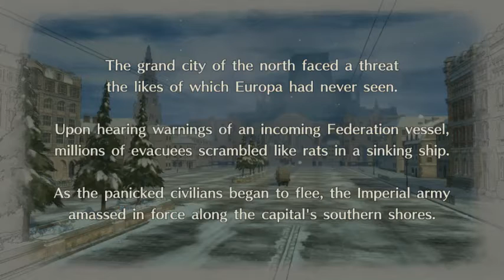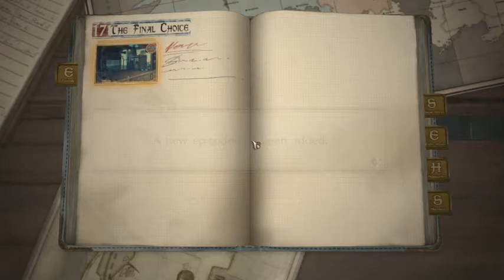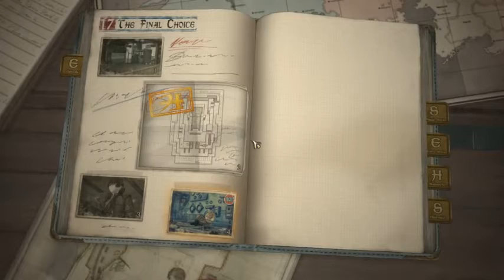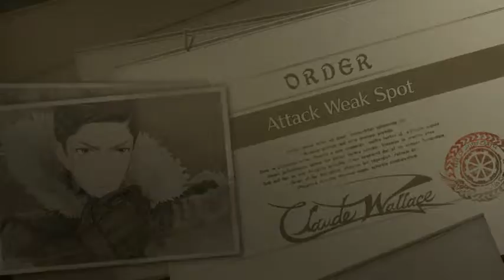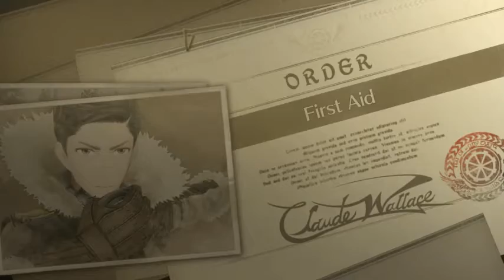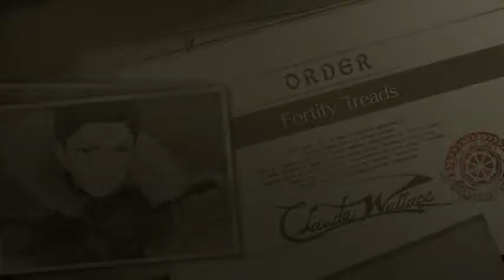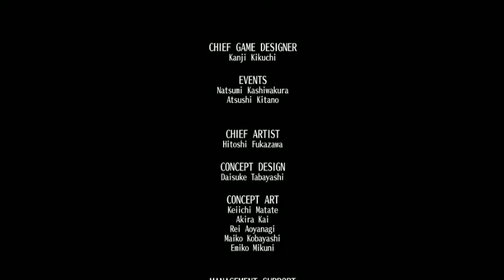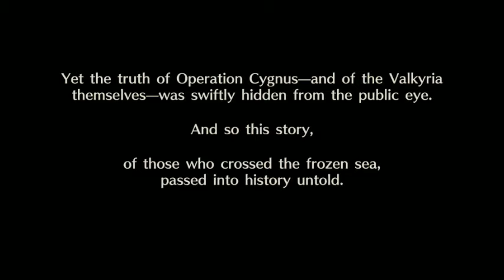MALEM plays Valkyria Chronicles 4 (Blind): Part 17: The Beginning of the End!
Oh trust me the game is not over yet, not even after those 5 hours or so!